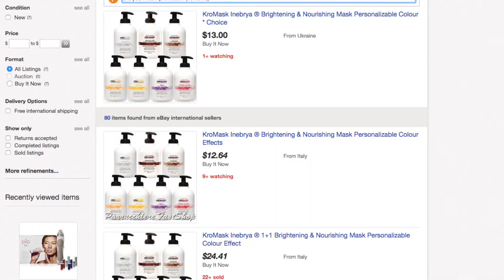Como matenho meu RED - Por Jéssica Oliveira